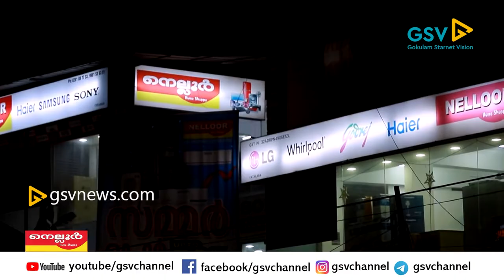ബസ്സ് സമരം രണ്ടാം ദിവസം വടകരയിൽ യാത്രക്കാർ വലയുന്നു.